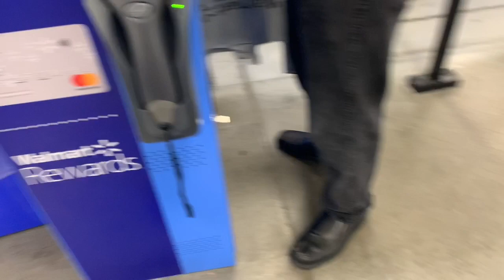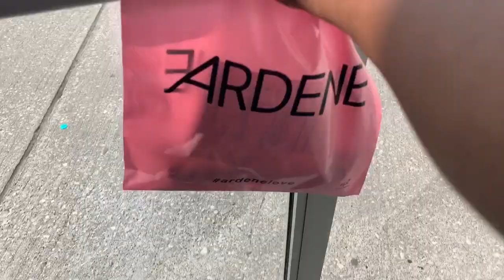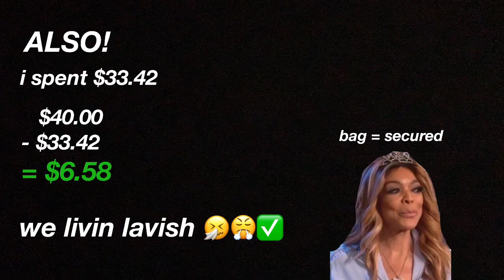BECOMING THE ULTIMATE VSCO GIRL (WITH LESS THAN $40)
alright so boom i decided to turn myself into a VSCO girl because it’s tReNDy LMAOO this is a joke I highkey use the app so I guess this is me making fun of myself but honestly it was fun to film so I hope you guys all enjoyed me being cringey for 7 and a half minutes straight😤💖

i also spent my $6.58 on mcdonalds womp womp